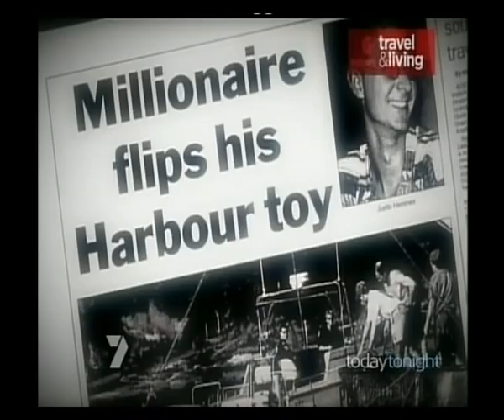nick today tonight